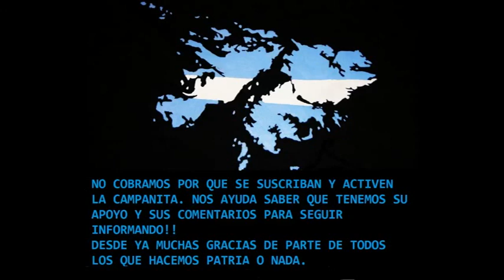ESTADOS UNIDOS|| MANIOBRAS DEL EJÉRCITO EE.UU EN LOS ÁNGELES PARA LA INTERVENCION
Empezó las maniobras del ejercito estado estadounidense, todos los ciudadanos de los ángeles. Durante tres días no dormían. Por este motivo tropas en las noches y varios helicópteros simulando un estado de entrada y captura.